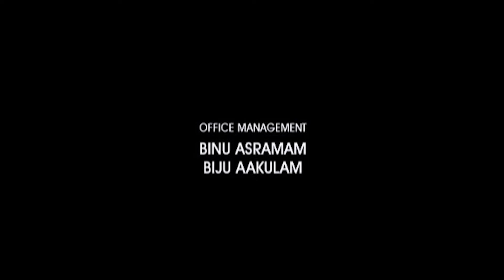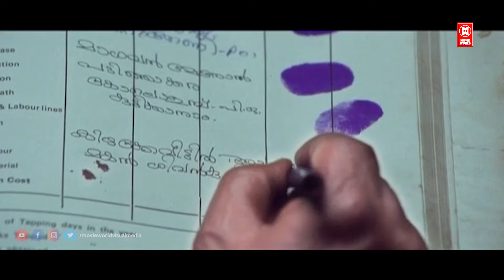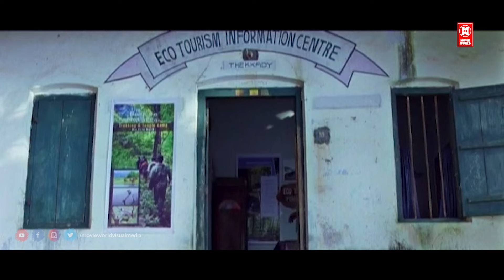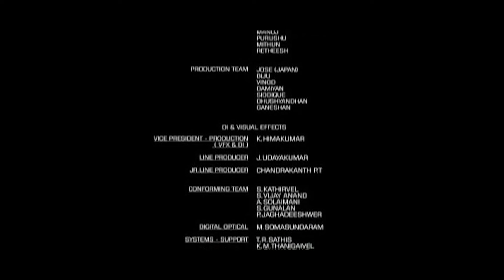OUT SIDER | New Released Full Hindi Dubbed South Movie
WATCH HINDI FULL MOVIE : OUTSIDER

OUT SIDER | 2024 New Released Full Hindi Dubbed South Movie | Hindi Dubbed Full Movie

|| ANTI-PIRACY WARNING ||

*COPYRIGHT PROTECTED*